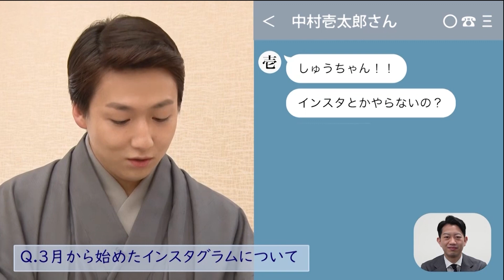【歌舞伎】五代目・中村米吉「お役ってご縁」 注目の若手歌舞伎役者に市來玲奈が独占インタビュー！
注目の若手歌舞伎役者に市來玲奈がお話を伺う、「市來玲奈の歌舞伎・花咲み」。今回は"次世代の女方"を担う、五代目・中村米吉さんです。６月の歌舞伎座公演で、初めての役に挑む意気込みは？"歌舞伎ファン"の市來アナが聞きました。【2021年取材】